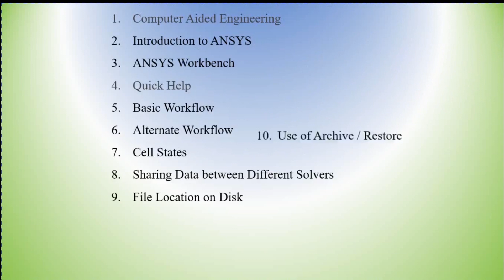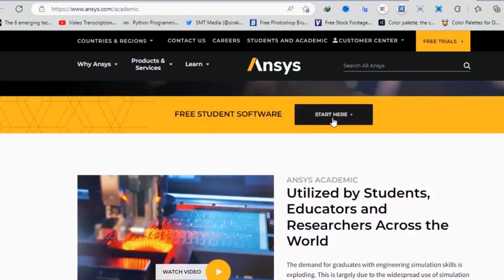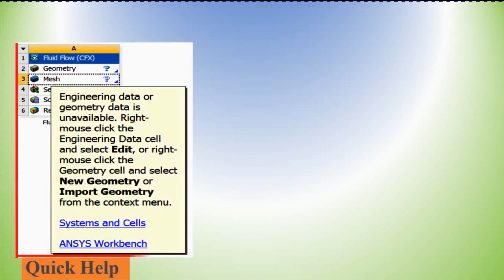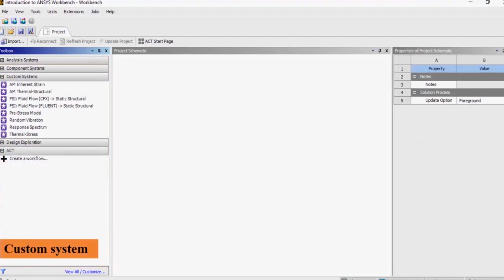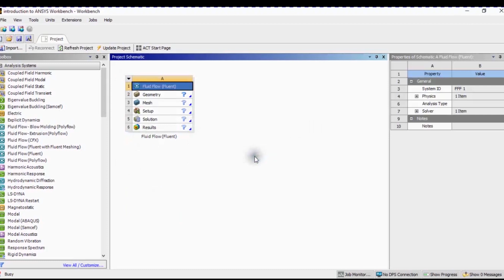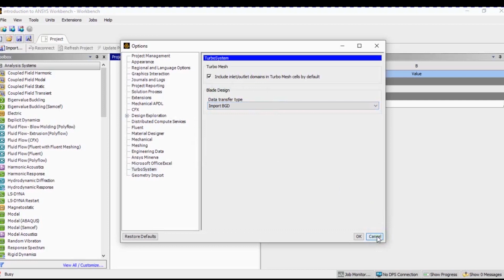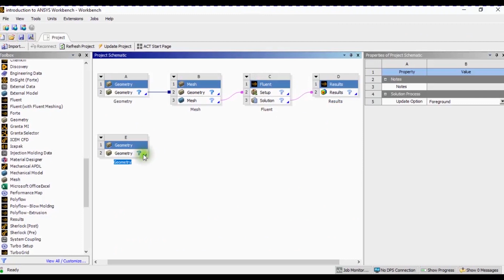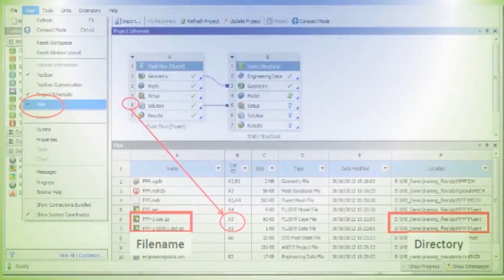ANSYS Workbench- Introduction to Workbench GUI | project tab | toolbox analysis| CFD | part 2.0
this video is about the ANSYS Workbench- Introduction to Workbench graphics user interface able to model the geometry, mesh and analysis on the platform, ansys workbench tutorial examples, ansys workbench manual, ansys workbench guide, ansys tutorial for beginners, ansys workbench thermal examples, ansys static structural tutorial, ansys tutorials for beginner, ansys workbench simple analysis at ANSYS (how to Download and install video link:)

time steps
00:00 - channel intro
00:48 - Computer Aided Engineering
01:50 - simulation CAE software
02:14 - ANSYS (how to Download and install video link
02:40 - Introduction to ANSYS
04:00 - ANSYS Workbench
04:40 - starting ANSYS Workbnech
05:20 -  Quik Help
05:50 - Project Tab
08:45 - Insert Anaysis to project schematic area
10:40 - Toolbox Custemization
12:10 - link type

✅ For questions and required website and links, Follow us✅